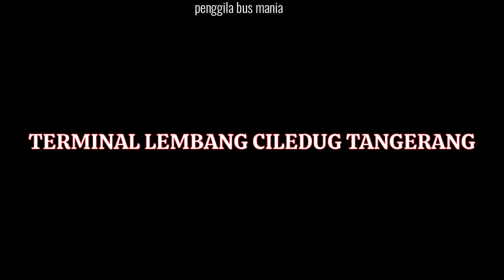JOR²AN BELI UNIT BUS EX BUS STJ 😱 ‼️REKOMENDASI BUS ANGKATAN SORE TERMINAL LEMBANG CILEDUG ‼️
TERMINAL LEMBANG CILEDUG